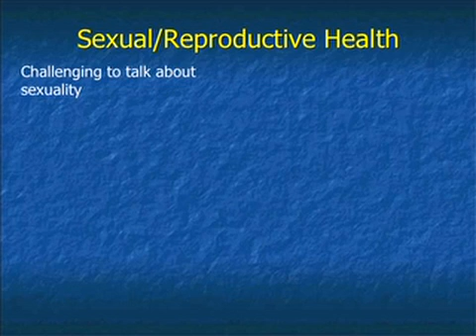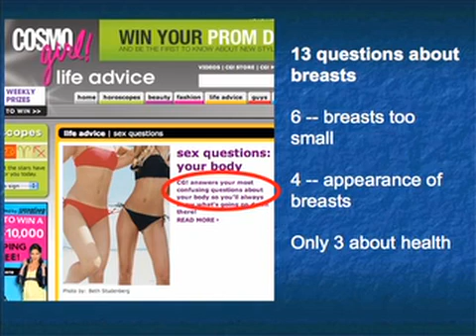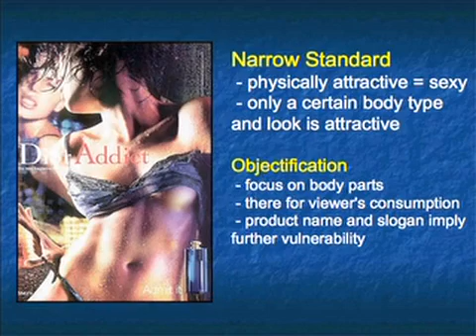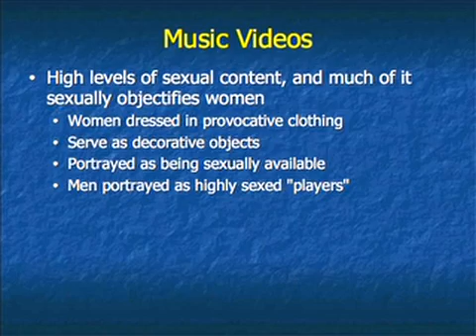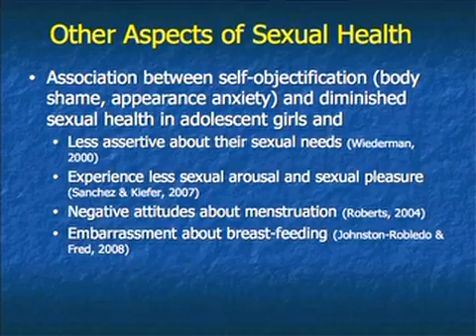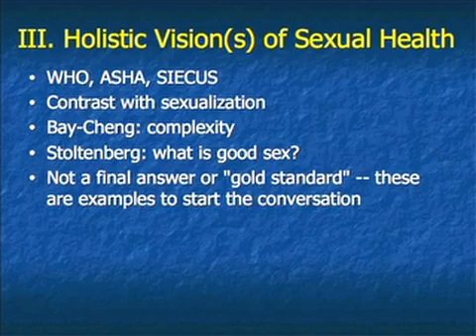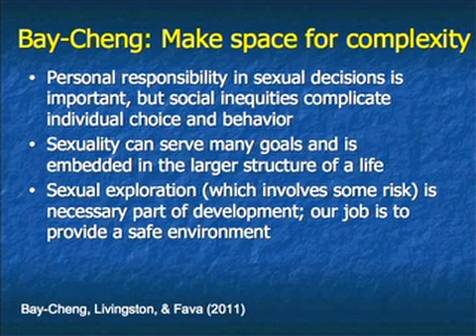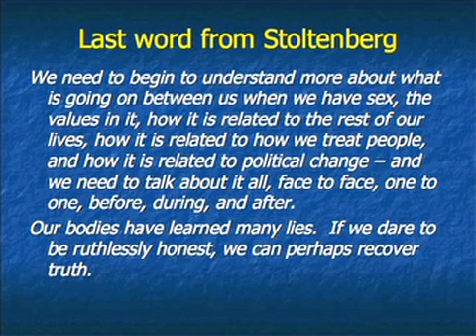Sexual Health: Countering Sexualization and Creating a Holistic Norm -Dr Zurbriggen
Presented by: Eileen L. Zurbriggen, PhD Professor of Psychology Department of Psychology University of California Santa Cruz Santa Cruz, CA Target Audience: Primary Care Physicians, Nurses, Psychologists, Social Workers and other health professional s involved in the care of adolescents.